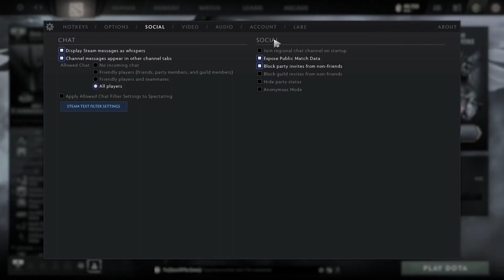How to Enable Anonymous Mode in Dota 2 2024?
Protect your identity in Dota 2 with Anonymous Mode! In our detailed tutorial, 'How to Enable Anonymous Mode in Dota 2 we'll guide you through the steps to conceal your identity while playing matches. With clear instructions and intuitive navigation, you'll learn how to enable Anonymous Mode to prevent other players from seeing your profile information, including your name, avatar, and recent activity. Whether you're seeking to maintain anonymity or simply want to focus on gameplay without distractions, enabling Anonymous Mode offers a sense of privacy and security in Dota 2. Join us as we safeguard your identity and elevate your gaming experience. Don't wait – enable Anonymous Mode in Dota 2 today!"